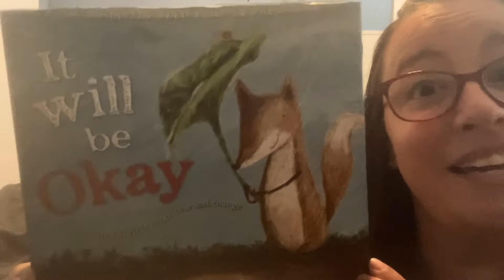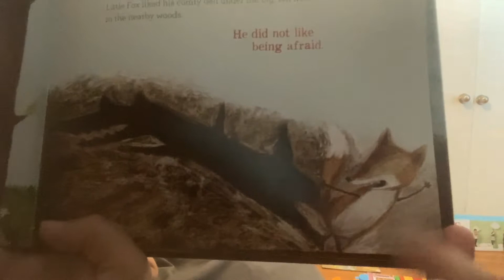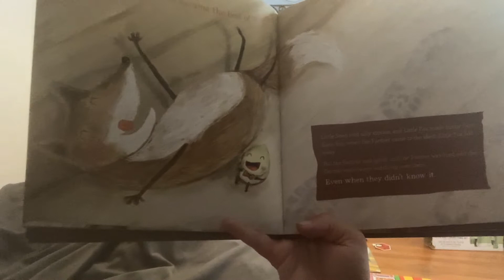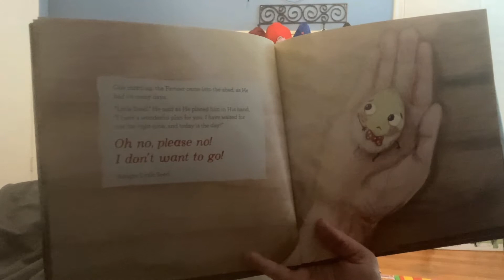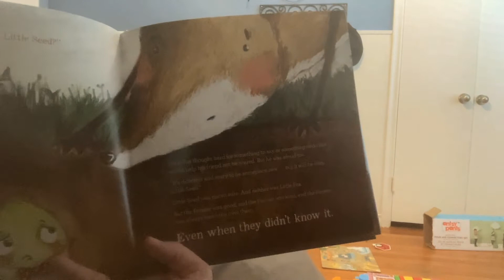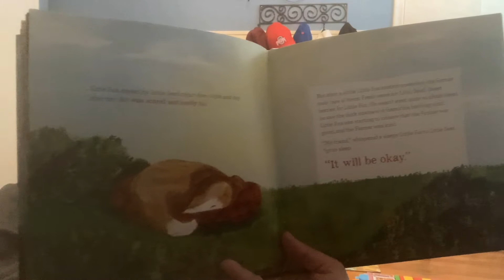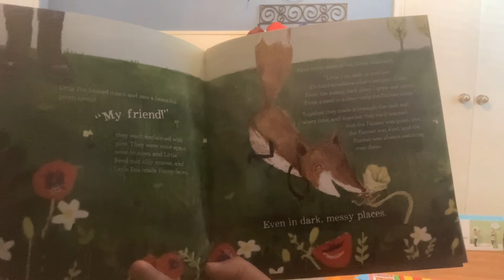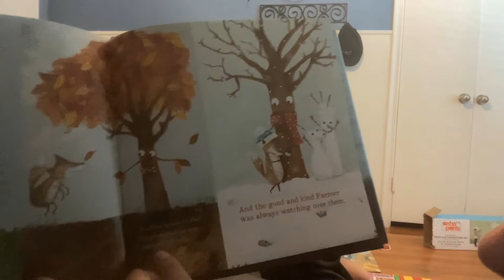18 St. Luke's Episcopal Church - Dallas, TX Children's Chapel 09 06 20